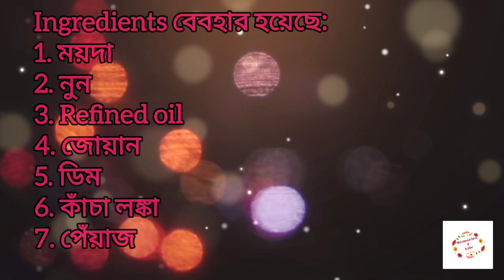A Quick recipe | Easy Breakfast | A tasty snack | Fried Egg Paratha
One of the easy breakfast and dinner recipe one should give it a try ☺️